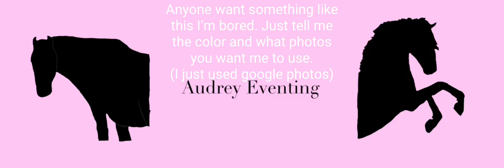Do you want one 😂?